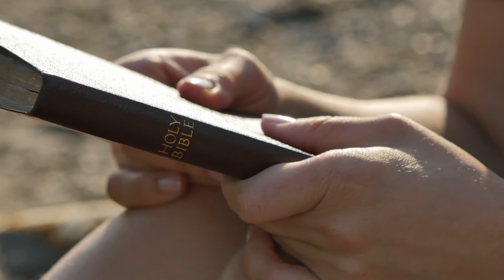Pray for Bible Translators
Bible translation is critical for the growth of the Church around the globe. Pray for Bible translators — both missionaries and local teams — with our Bible translation prayer guide:

WHO WE ARE:

TEAM is a global missions agency that partners with local churches to send missionaries and plant reproducing churches around the world. We serve as church planters, artists, environmentalists, business people, community developers, doctors, nurses, dentists, teachers and so much more!